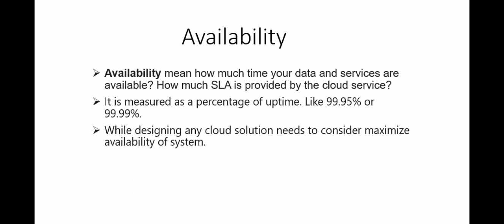What is Availability in Cloud Computing | The Importance of High Availability in cloud architecture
Learn why is high availability in cloud computing? Availability is calculated as the percentage of time of application and related services are available, in a  specific time interval.